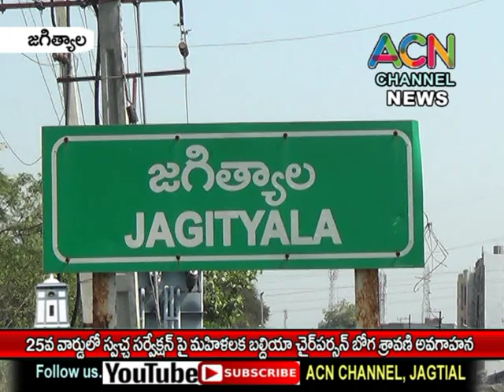జగిత్యాల 25 వ వార్డులో స్వచ్ఛ సర్వేక్షన్ పై మహిళలకు బల్దియా చైర్ పర్సన్ బోగ శ్రావణి అవగాహన